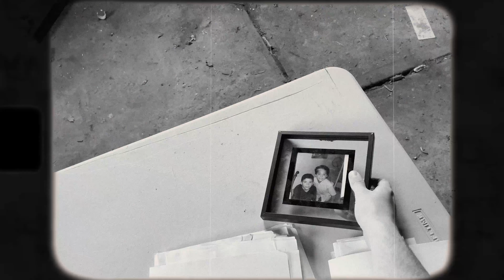EFC 2024 - The Last Call - Special Jury Prize for Drama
A young man finds himself having to make a tough decision.